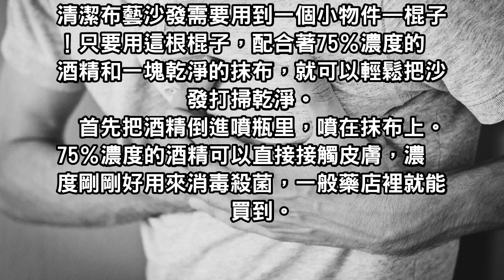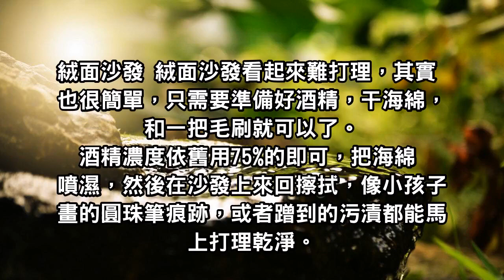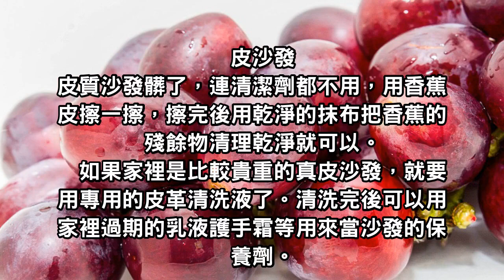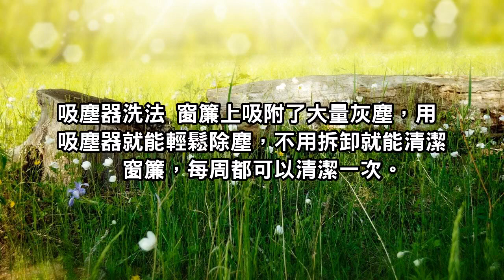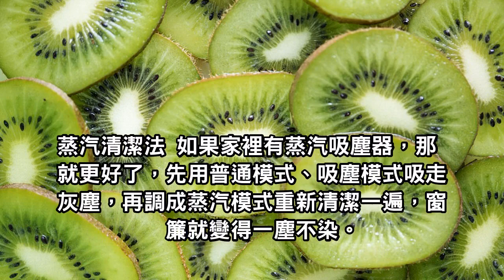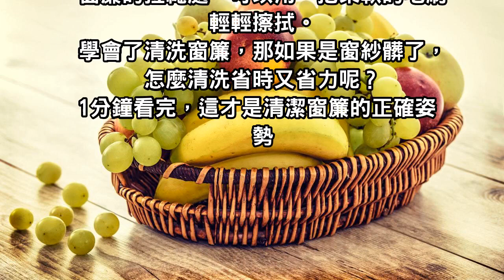沙發窗簾髒了無需拆不用洗，這樣做變回乾淨！